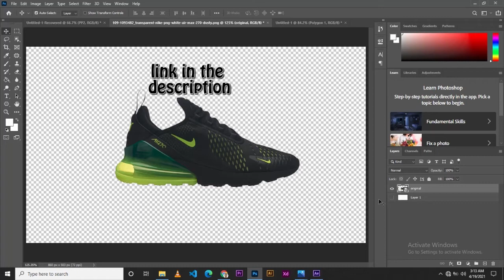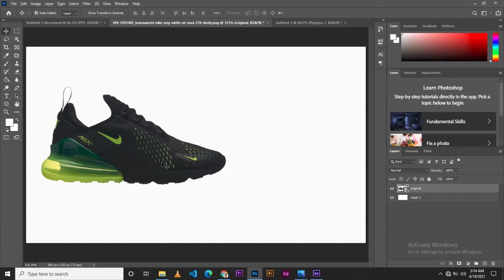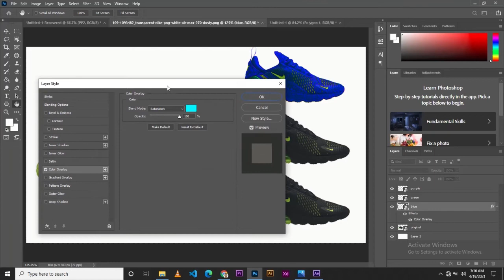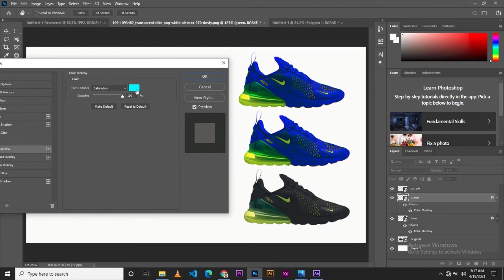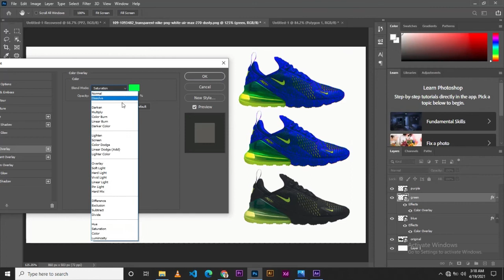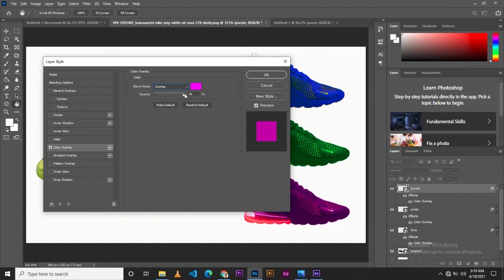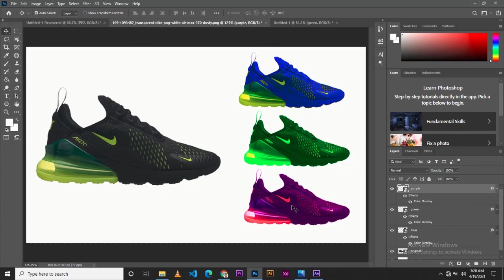How to change image color two steps in 2024 | Photoshop Tutorial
How to change shoe image color in simple steps
How to change image colors in Photoshop.
How to make a transparent image in photoshop